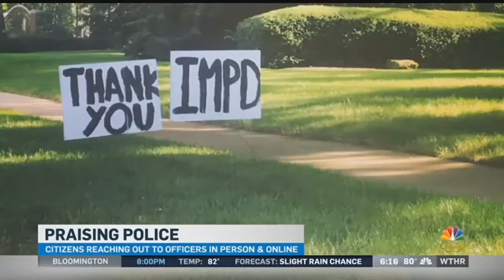Praising police: 6pm newscast